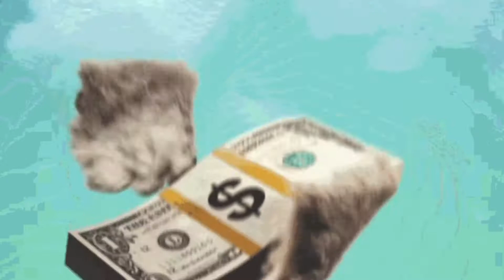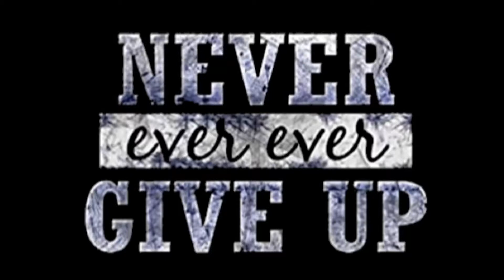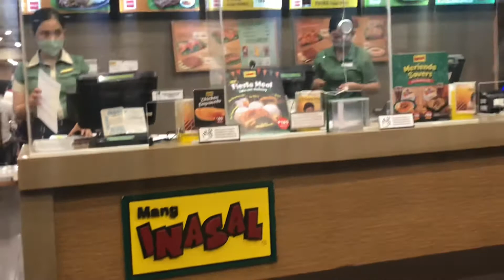SM B-Icutan lang daw naging Imus Cavite… lakas mambudol.